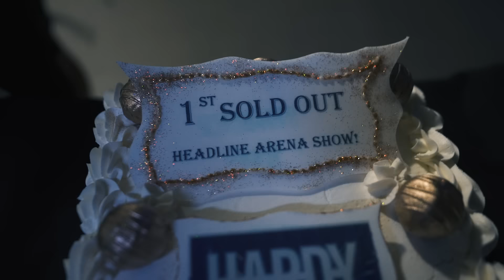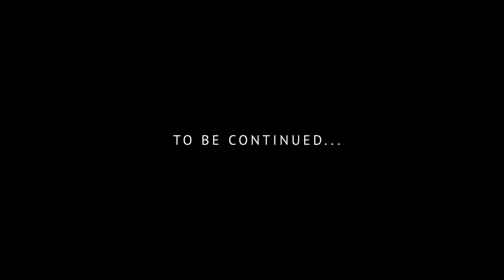HARDY | SOLD OUT SERIES | Episode 1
Directed & Edited by Tanner Gallagher
Additional Music Production by Jacob Durrett

Behind-the-scenes with HARDY summer of 2023 on the road with his band.

Featuring: Justin Loose, Rhett Smith, Harry Miree, Sean Van Fleet (Blame My Youth), Dylan Marlowe, Lainey Wilson, Kenny Pickett (Pittsburgh Steelers), Glenny Balls (Barstool Sports) and Mama Hardy.

Featured Music:
HARDY - "KILL SH!T TILL I DIE"
HARDY - "the mockingbird & THE CROW"
HARDY - "TRUCK BED"
Valhalla - "Searching for Light"
HARDY - "I AIN'T IN THE COUNTRY NO MORE"